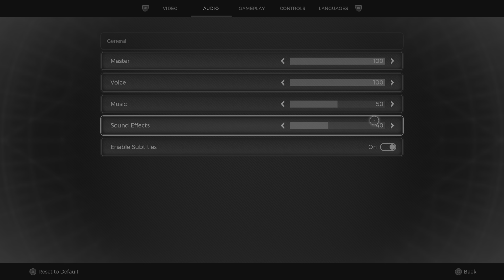Remnant 2 Corrupted Harbor/Venom Boss Fight